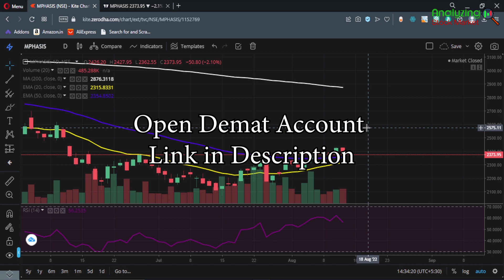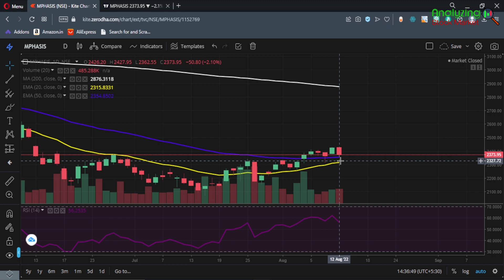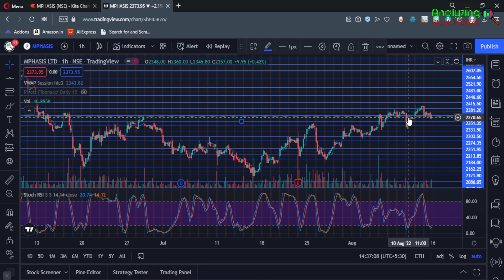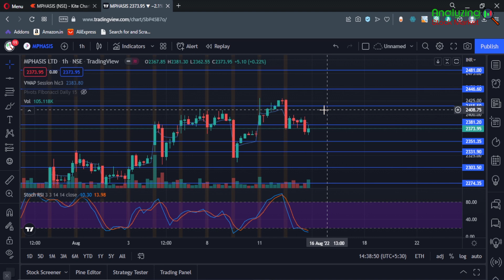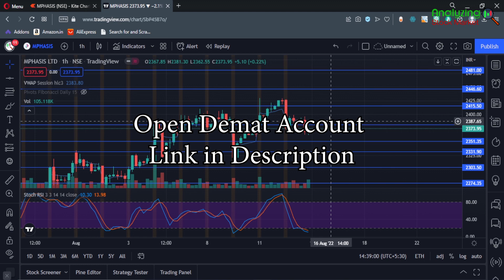Mphasis target 16 August 2022 | Mphasis Share News | Stock Analysis | Nifty today